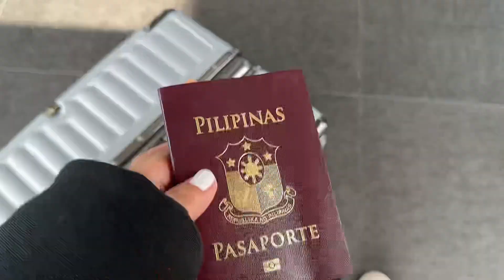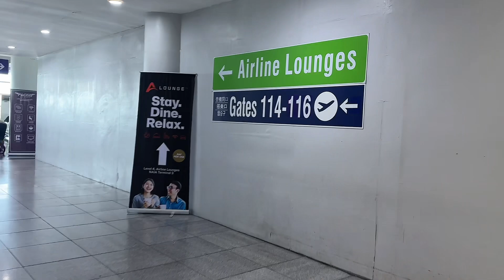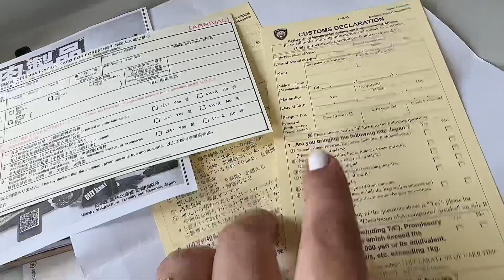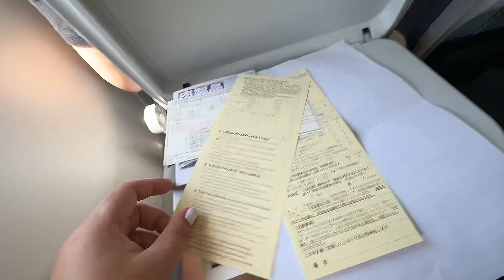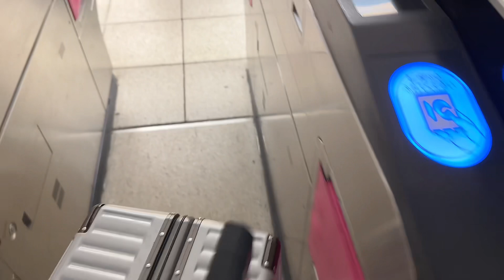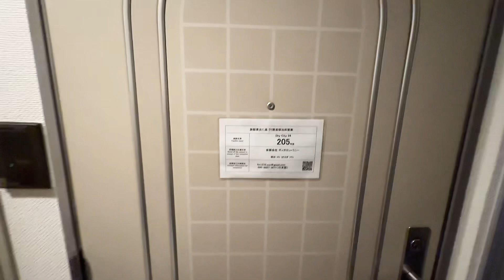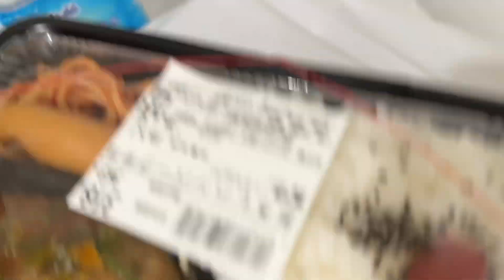Adventure Begins: Ja Fuuuuuun 🇯🇵 | Bound to Osaka Japan 🌸 April - May 2023 - GOLDEN WEEK